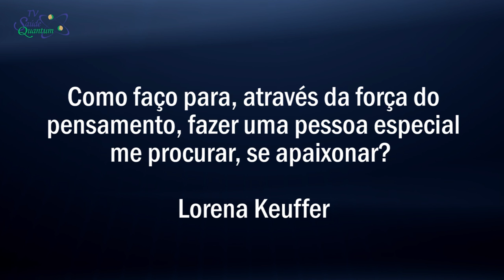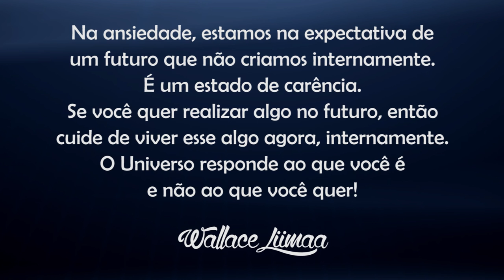TV Saúde Quantum 085: Como Atrair a Paixão de Alguém com a Força do Pensamento | Wallace Liimaa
✭✭✭✭✭ Como Atrair a Paixão de Alguém com a Força do Pensamento. Nesse vídeo abordo como utilizar a lei da atração para que a realidade que desejamos se manifeste em nossa vida.
Assista o vídeo e comprove!